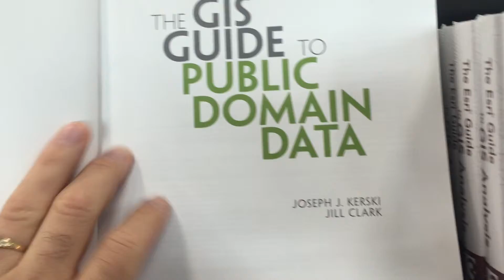Esri Press Book: The GIS Guide to Public Domain Data, at the Esri User Conference